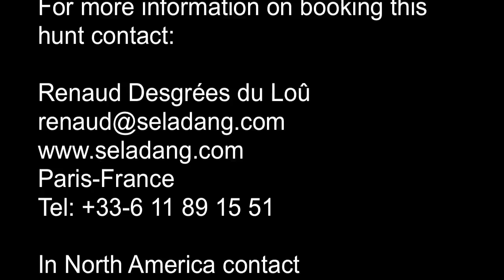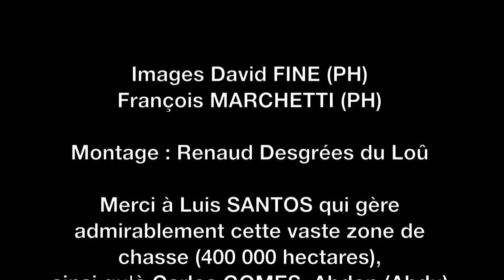HUNTING SAFARI (Chasse) in MOZAMBIQUE by Seladang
Hunting for Cape Buffalo, Big elephant, lion, Leopard, Sable, Livingstone eland, greater Kudu and other antelopes in Mozambique
Professional hunter and videographer  : David FINE et François MARCHETTI

Chasse du Buffle caffer, de l'Hippotrague noire (Sable), des plus grands éléphants d'Afrique, du Lion, du léopard, de l'Eland de Livingstone, du grand Koudou entre autres antilopes au MOZAMBIQUE
Chasse guidée et filmée par David FINE et François MARCHETTI